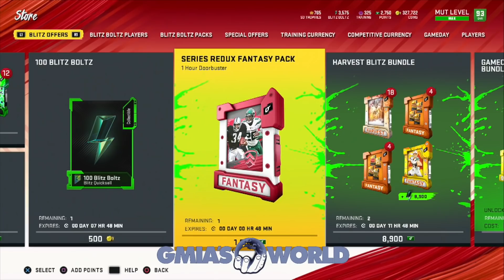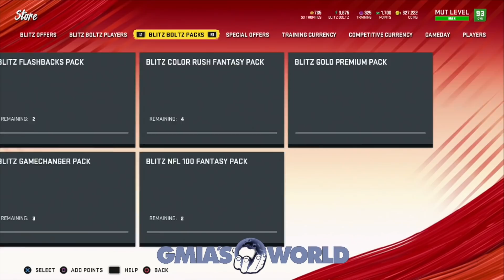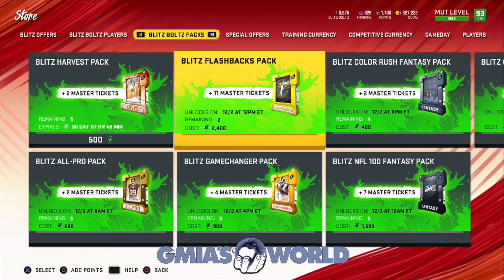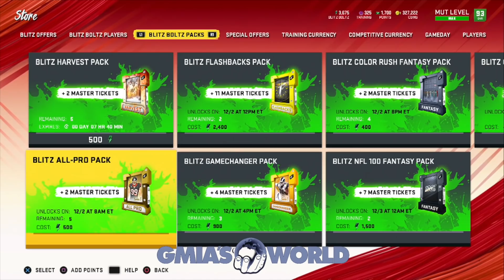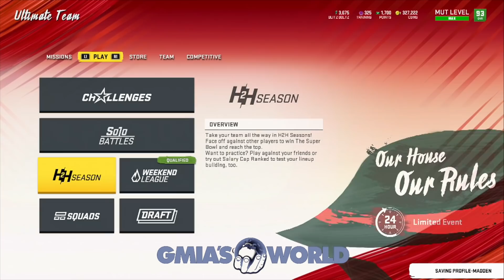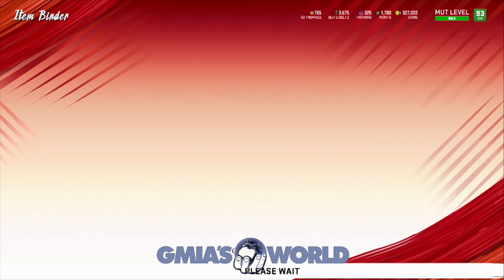I WOKE UP AT 12AM FOR THIS SPECIAL SECRET PACK & BECAME A MUT MILLIONARE! Madden 20 Ultimate TeAM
I woke at 12 am for this secret special pack and became a MUT millionaire in Madden 20 Ultimate Team!